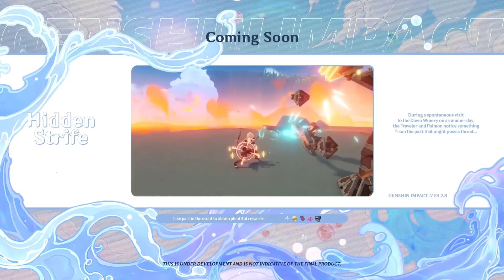Tóm Tắt Phiên Bản 2.8 Game Genshin Impact| khi nào Thì Cập nhật | Sẽ Có nhân Vật nào xuất hiện ?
Tóm Tắt Phiên Bản 2.8 genshin impact
Khi nào cập nhật game Genshin Impact 2.8
Cập nhật phiên bản 2.8
Phiên bản 2.8 sẽ có nhân vật nào
Phiên bản 2.8 sẽ có sự kiện gì
Những gì Bạn cần biết về phiên bản 2.8 điều có ở đây

link donate cho mình vài hộp sữa cho con bú nè huhu
đăng nhập bằng facebook với nạp thẻ là tặng được ùi